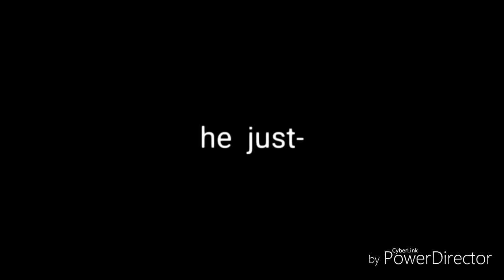most boys are either cute or hot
tickety-boo